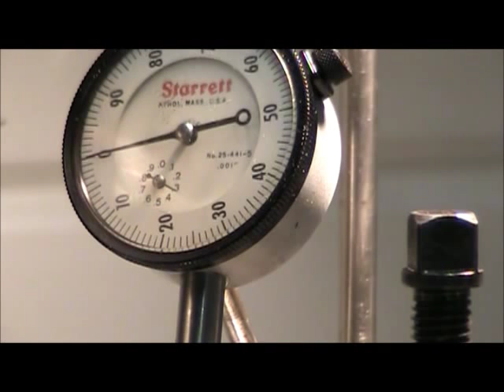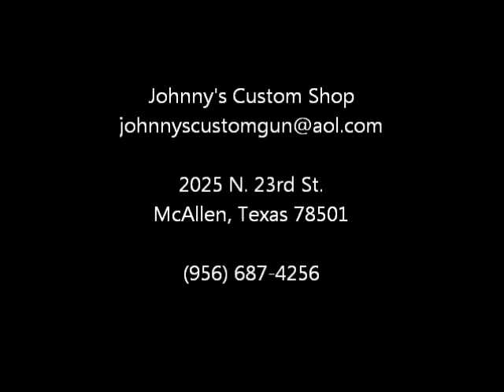Short Chambering & Threading of a Bartlein Barrel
In this video I am going to show the process of short chambering and threading of a Bartlein barrel blank to fit into a Remington 700 action.